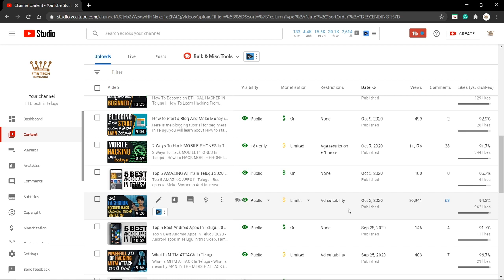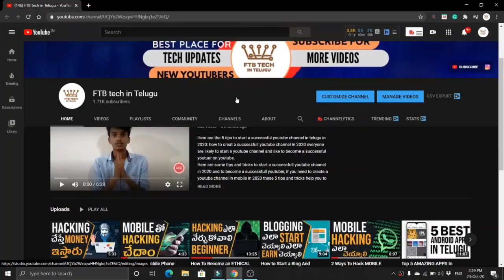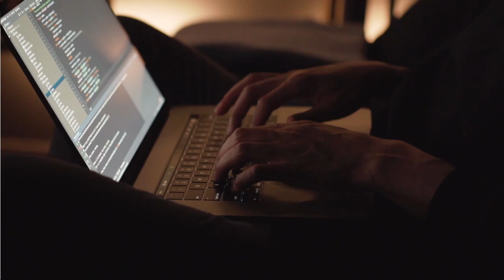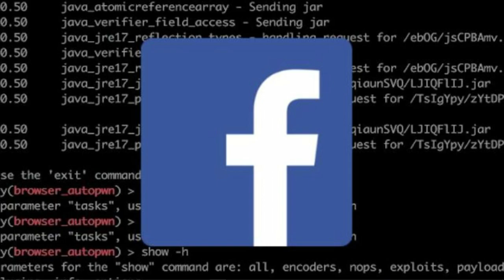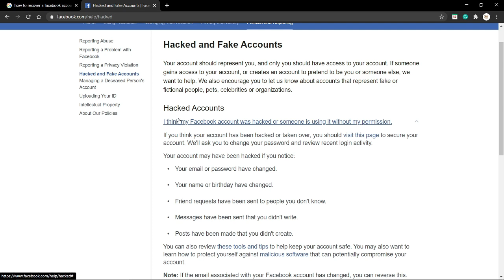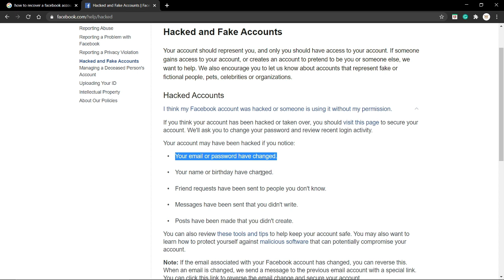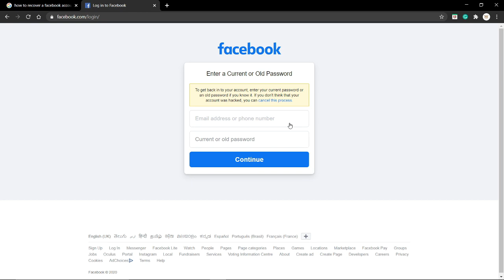How To RECOVER FACEBOOK ACCOUNT WITHOUT EMAIL ID PASSWORD In Telugu: Recover Facebook Account Telugu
How To RECOVER FACEBOOK ACCOUNT In Telugu

Here is the way to recover your Facebook account by just following these steps without any mistake. I some cases you may forget your main id or password of a Facebook account this method helps you to get recover your Facebook account.

Books To Learn Ethical Hacking

The Hackers PlayBook 3 Handbook
The Hackers PlayBook 3 kindle edition
The Hackers PlayBook 2 Handbook
The Hackers PlayBook 2 kindle edition

Basics of Hacking and Penetration Testing:
Hand Book
Kindle Edition

Computer Hacking Beginners Guide:
Handbook edition